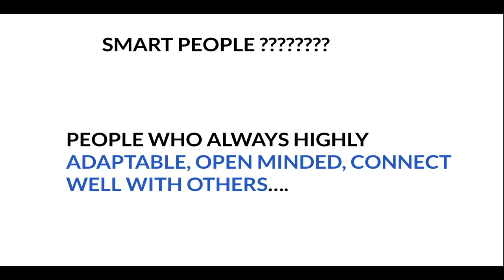WHO IS SMART PERSON | HOW TO IDENTIFY A SMART PERSON | SMART PEOPLE | InterviewDOT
WHO IS SMART PERSON | HOW TO IDENTIFY A SMART PERSON | SMART PEOPLE | SMART QUALITIES | InterviewDOT